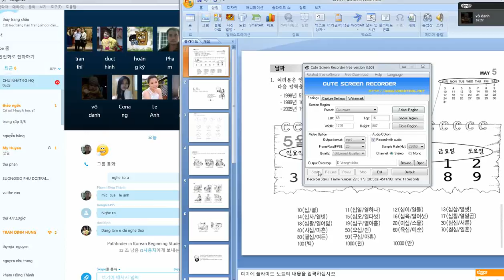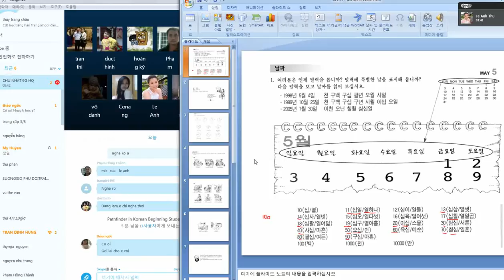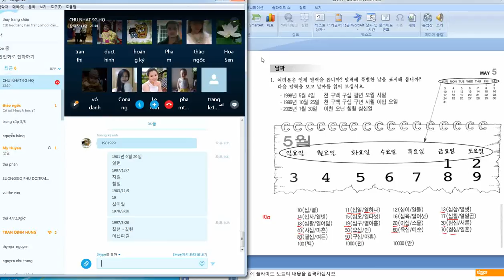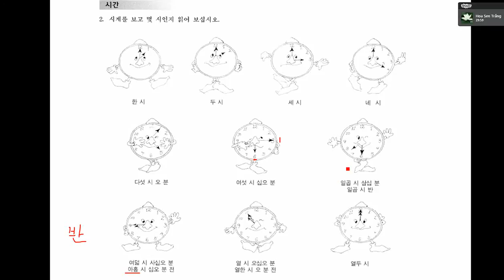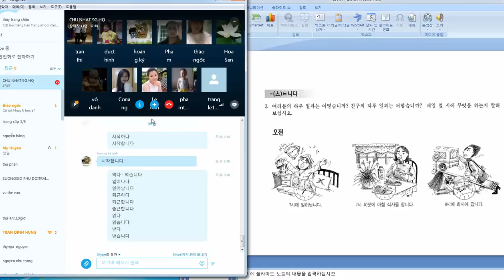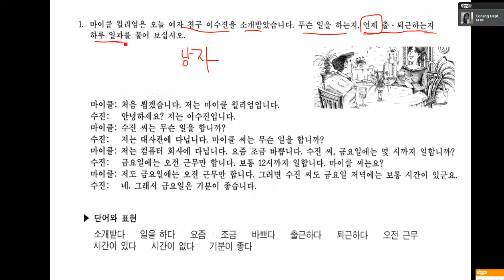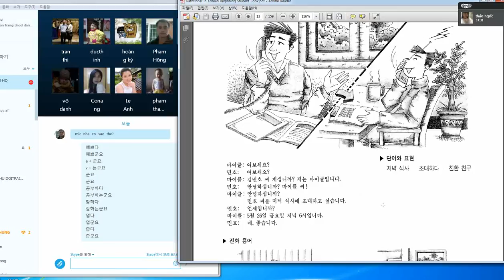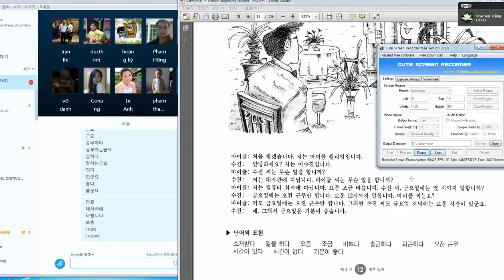Học Tiếng Hàn - Tiếng Hàn Sơ Cấp - Bài 2 Phần 1- Học Tiếng Hàn Qua Skype - Cô Châu Thùy Trang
Học Tiếng Hàn - Tiếng Hàn Sơ Cấp - Bài 2 - Dạy Qua Skype - Cô Châu Thùy Trang
- Chương trình dạy tiếng Hàn qua skype được thực hiện bởi cô Châu Thùy Trang,  Chúc các Bạn học tập tốt.
- Giảng viên: Châu Thùy Trang
- Chúc các Bạn học tốt!
► Giới Thiệu Giáo Viên: Cô Châu Thùy Trang là giáo viên tiếng Hàn hiện đang sinh sống và công tác tại Hàn Quốc, là tác giả của cuốn sách " Vui Học Tiếng Hàn " là 1 người rất tâm huyết với việc giảng dạy và truyền bá kiến thức tiếng Hàn cho cộng đồng người Việt Nam muốn học tiếng hàn, Cô Trang đã và đang đưa ra rất nhiều bài học miễn phí dưới dạng video trên youtube để mọi người cùng tham khảo.